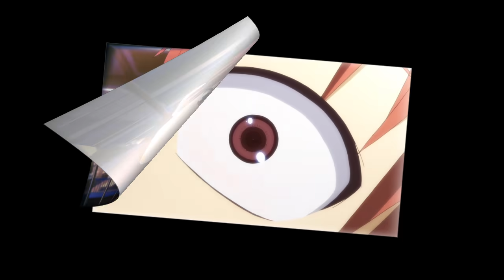Сказки Чёрного Города - Ведьмак (Angel Beats!)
Вспорхнёт мотылёк над ярким огнём...
Аниме: Ангельские ритмы (Angel Beats!)
Персонажи: Отонаши Юдзуру и Канадэ Тачибана
Группа: Сказки Чёрного Города
Песня: Ведьмак
Альбом: Том III Меж раем и адом